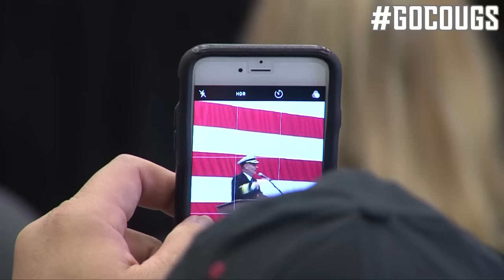Cougs at Holiday Bowl Day 3 Recap